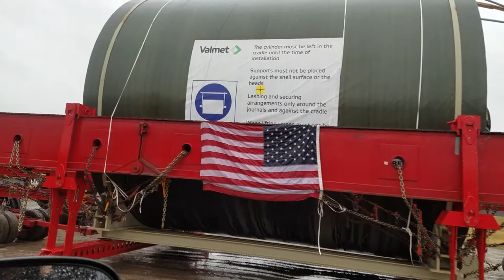Oversize load sitting for the weekend in Washington Courthouse, Ohio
Traveled from Memphis,Tennessee going to the New Sofidel America Tissue factory in Circleville, Ohio.